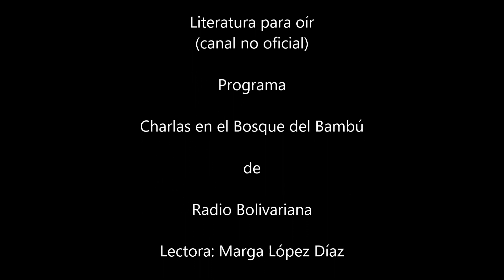Tomás Carrasquilla Frutos de mi tierra decimacuarta parte